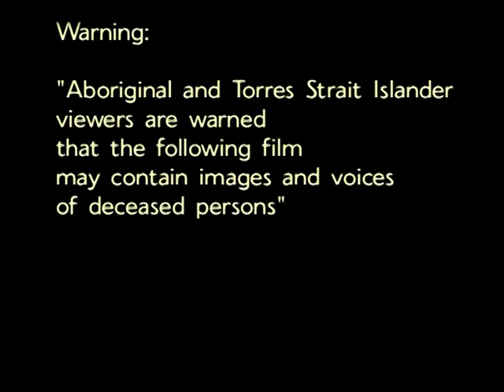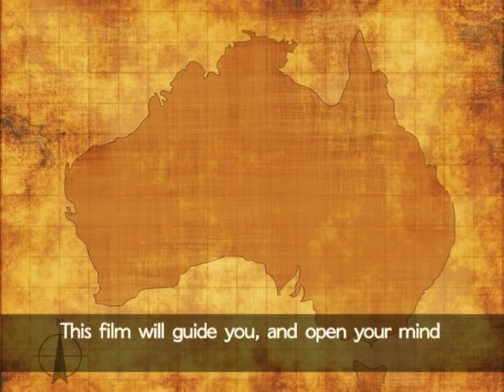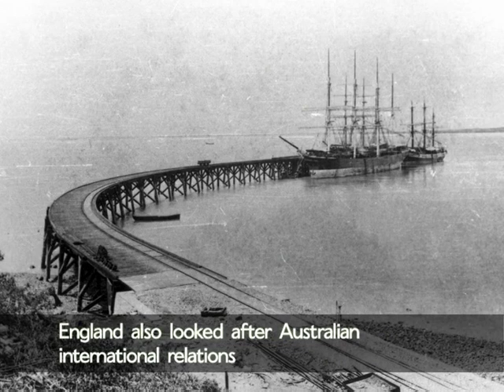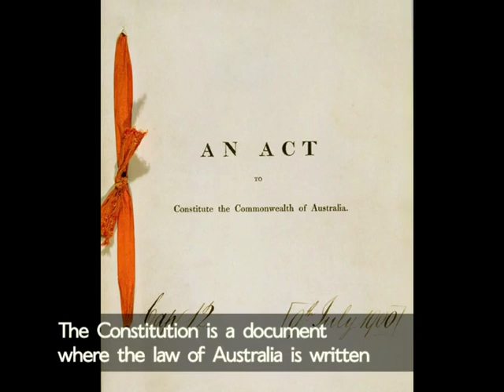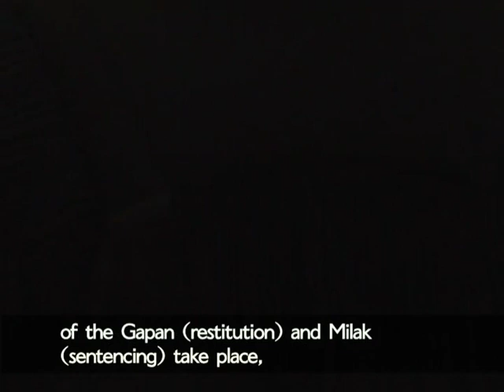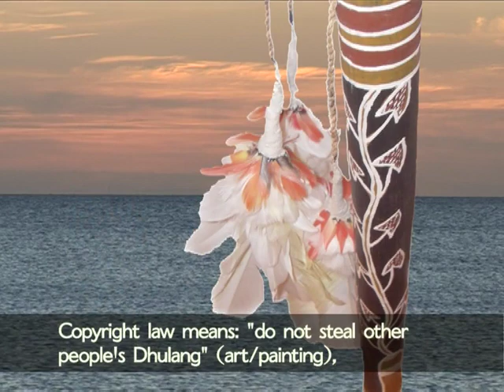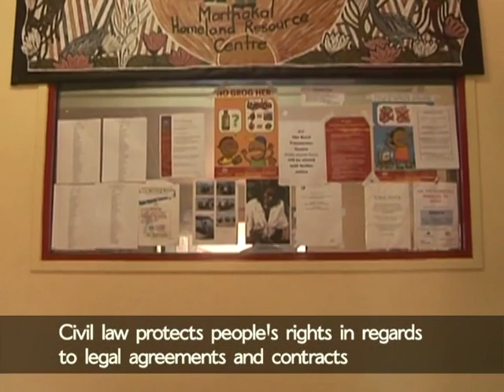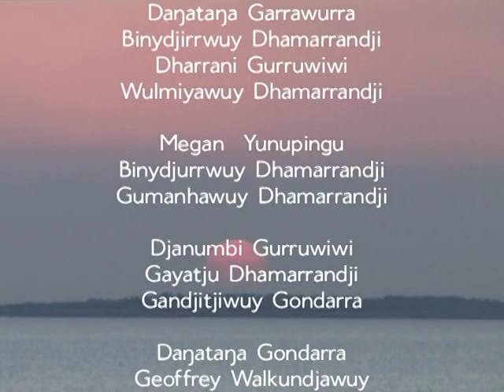A meeting of two laws - Romgu Dhukarr Dhiyal Australia (In Yolngu Mata)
Warning: Aboriginal and Torres Strait Islander viewers are advised that this video may contain images and voices of people who have died

A cross cultural legal education video in Yolŋu Mata

Northern Territory Legal Aid Commission 2008